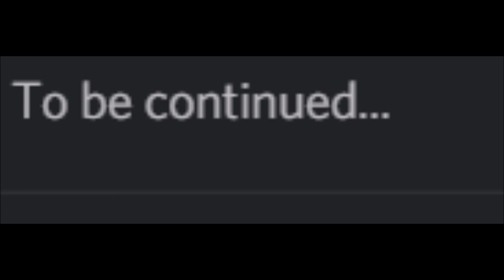The good and the bad | Spoiled Brat | Episode 2 | GMV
Bad things happen all time.

Bullies, Drama, Deaths...

Even reuitions!

After 2 years, the 2 seperate families meet at the park.

Magic has been unleashed into us. We must use it to our advantage!

Will this end good?

Find out..